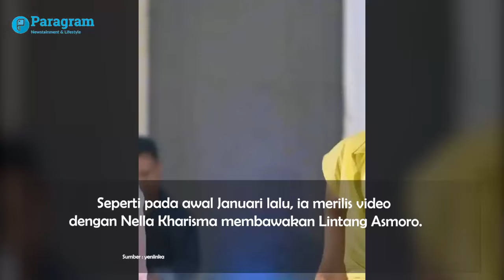Sempat Terkenal bak Happy Asmara, Begini Kehidupan Yeni Inka usai Dinikahi Polisi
Yeni Inka dulu dikenal sebagai pedangdut yang membawakan lagu-lagu berbahasa Jawa.

Nama Yeni Inka mulai meroket pada 2021 karena lagu-lagu yang ia bawakan. Ia juga sempat berduet dengan penyanyi campursari lainnya, seperti Denny Caknan dan Farel Prayoga.

Populernya Yeni Inka saat itu bahkan setara dengan yang didapatkan oleh Happy Asmara.